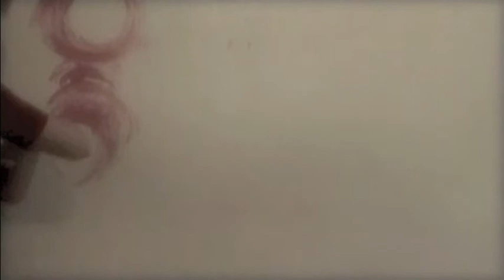Vagabond Wolfmother Performance Art Painting Project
This is a performance art video I made for my college 3D art class. The apron silhouette symbolizes women's place in the world. The subsequent unraveling/"unpainting" of the wall symbolizes what would happen to the world without women in it. Short Version: Women are important!!! Enjoy